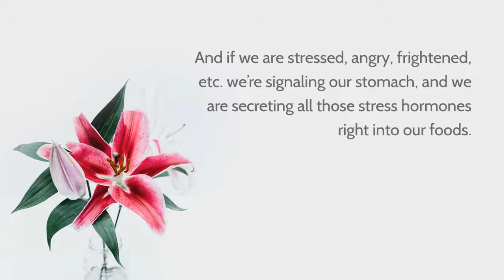Ayurveda & Digestion 2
Swami is interviewed by Sharon Sayler on the Autoimmune Hour - the #1 radio show on Om Times radio.

Discover what digestion, stress, and spiritual connection have to do with health conditions - according to the ancient Ayurvedic Life Science.